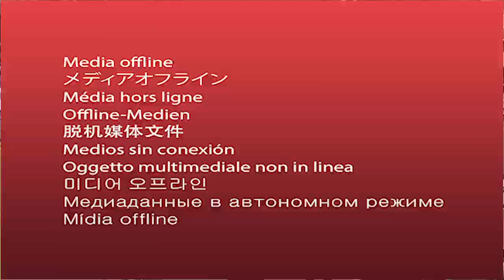Mangok Mathiang 20 PTS 14 REB 6 BLK | Bahcesehir vs Besiktas | MONSTER DOUBLE DOUBLE in Turkish BSL!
Mathiang came up with a big game when it mattered as his struggling Bahecesir gained a much-needed 92-91 overtime win against the higher ranked Besiktas in the Turkish Super League.Mathiang compiled an imposing 20 points (, 14 rebounds with 6 blocked shot to help ensure his team won a 5th game of the season and move further away from the competition cellar. In playing a herculean 50 minutes, more than any other player in the game, Mathiang shot an efficient 8 of 13 from the field while converting a perfect 4 of 4 from the free throw line in a monster performance.